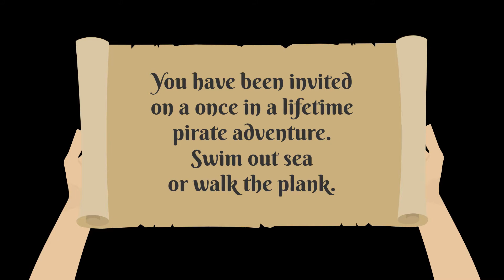Quince & 9th - Far From Here Music Video!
Animated music video for our latest song, Far From Here.